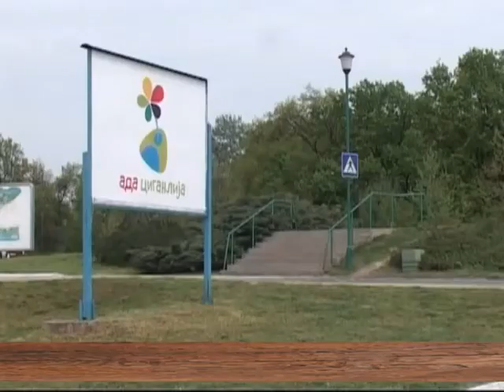EMISIJA UZ JUTARNJU KAFU 16.05.2016. DEJAN VUK STANKOVIĆ by NENAD PAVLOVIĆ